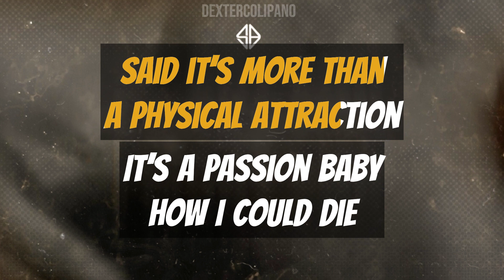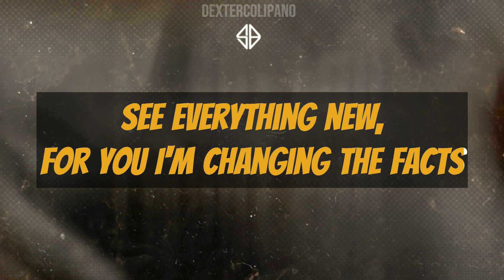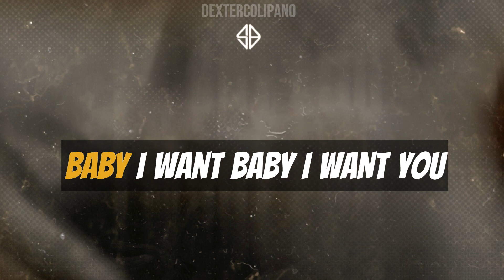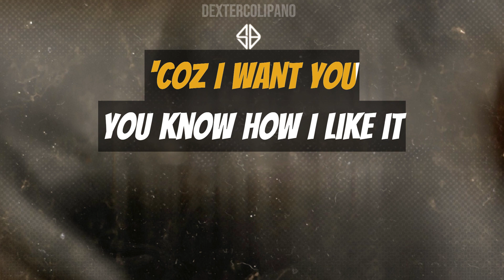SB19 'I WANT YOU' (KARAOKE)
HI! I'm an A'TIN fan here 🌝 and I made this instrumental/karaoke video of SB19 newest song "I WANT YOU" from their album (PAGTATAG) 💖

©️2023